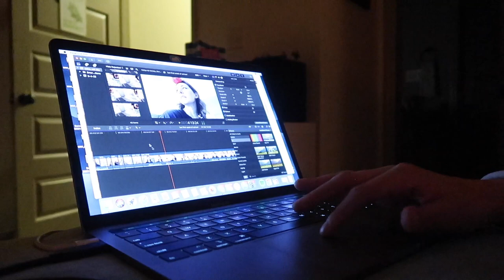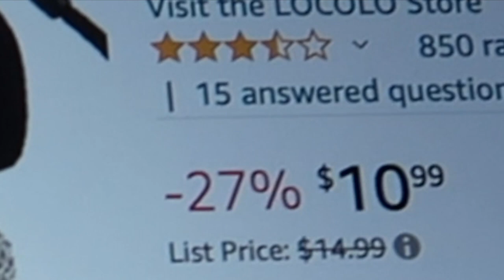Impulse Buying a Mini Microphone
I know I'm late to the mini microphone trend, but I couldn't stop thinking about it... I'm so glad I caved and bought it because it works so much better than I ever thought it would!

This video is about miniature microphone, buying a miniature microphone, mini microphone review, mini mic, mini microphone, haul, tiny mic, reaction.